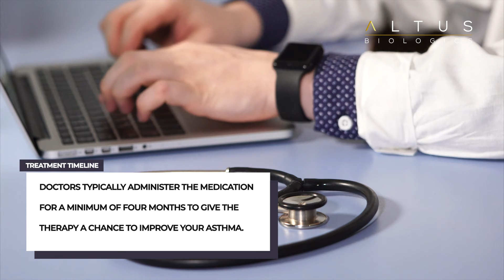Biologics for the Management of Severe Asthma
Altus Biologics is the top biologics & infusion in-office management solutions company in the USA. Read more about Biologics for the Management of Severe Asthma